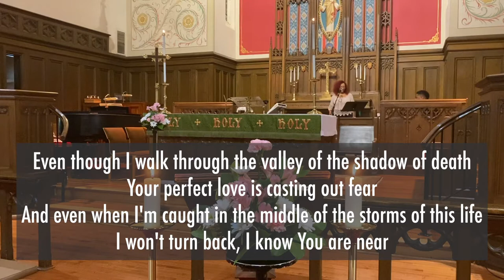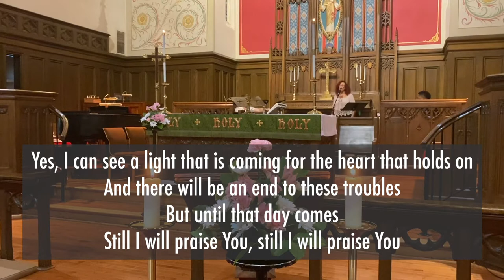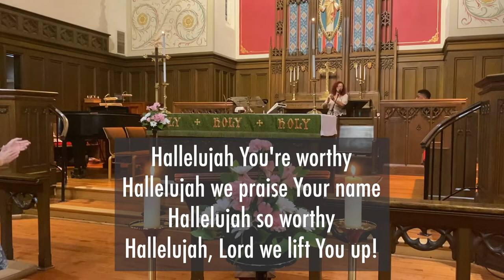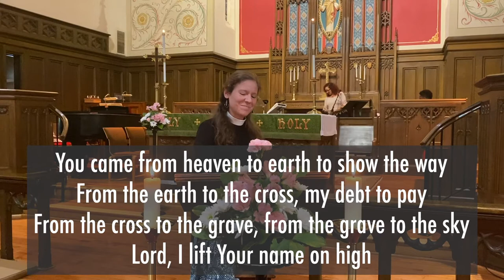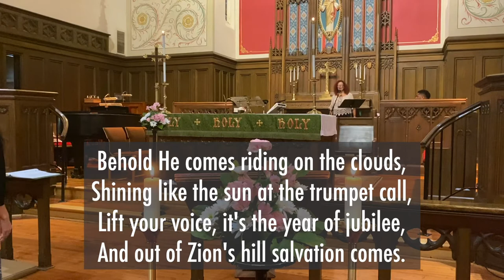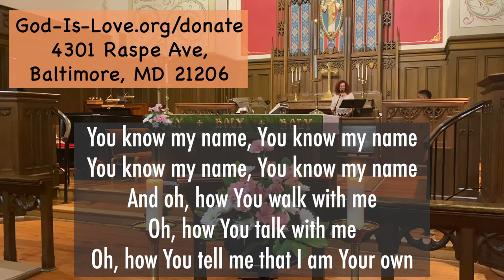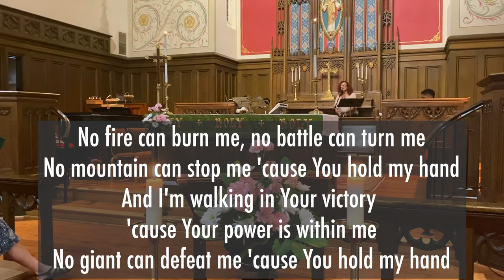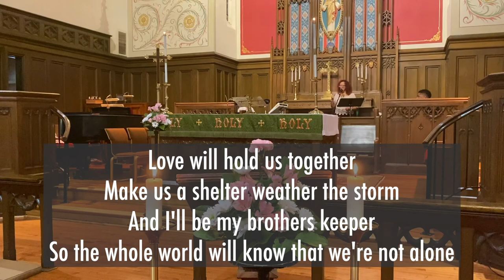Contemporary Worship at the God Is Love Church - August 23rd 2020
Who do you say that I am? Who is Jesus? Who are we called to be, especially in these days? The Holy Spirit moves among us as we listen, pray, and DANCE!